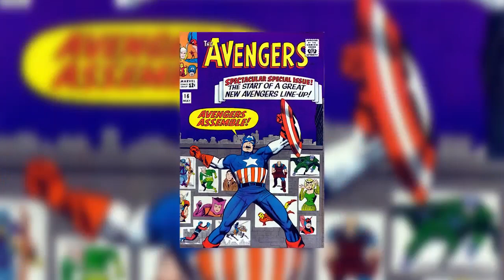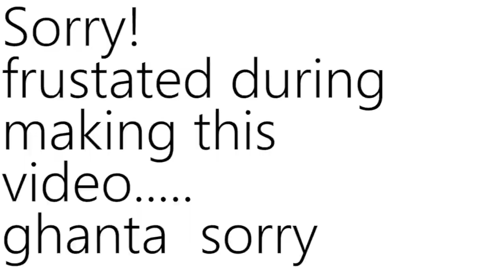Scarlet Witch and Quicksilver - Origins Hindi - PJ Explained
Scarlet Witch magneto ki beti,
Ji ha avengers team me ek x-men bhi hai, mera ek swal hai agar kisi x-men character ko lena hi tha to logan ko hi le lete ,
Lekin aab sab jante hai ki logan movie me kya hua hai,
To aage badhte hue aaj ham aur kisi ki nahi balki bla ki khubsurat scarlet witch ki origin ke bare me explore karne wale hai jo hai...… Wanda Maximoff,
Aur shuru karne se paihle jaise ki ye ek fictional comic book character hai to iske kai sare origin or story lines bhi hai magar main aap ko sabse basic origin ke bare me explain karunga jo hamesha se follow hoti a rahi hai,
Scarlet Witch sabse paihle 1964 ki Uncanny X-men  issues #4,5 aur 11 me nazar ayi thi,
Aur age chalke avengers 1965 ke issue #16 me bhi apni jhalak di,
Jo ki aage chalke thode broad level pe 1996 ke uncaany origins issue #2 me aur 2012 ke avengers origins : Sacrlet Witch aur Quicksilver #1 nazar ayin,
Ye meutant apna comic debut sabse paihle x-men issue #4 me ki aur starting me ye magneto ke evil gang ki member bhi thi quicksilver ke sath kuch samay ke liye thi,
Ye character light me tab ayi jab ise ek bohot hi ajib physco illisionst mastermind se fight karne ka mauka mila,
Aur ye mastermind scarlet ko apni biwi bnana chahta tha,… lekin Scarlet ne saf mna kardiya ki (isse shadi karne se aachha me jeher kha ke marna pasand karungi)
Aur aapni behen ki raksha karne ke liye quicksilver mastermind se ladhne ke liye aa jata hai aur phyco daar ke karan haar man leta hai kuchh samay ke liye,
Sari kahani ke baad jab magneto vapas ata hai,…tab Toad use btata hai ki ye dono bhai-behen milke isse jhagda kar rahe the,
Fir magneto dono ko yad karata hai ki (jab duniya valo ne tumhe nakara,… tab maine diya tum he sahara),
Ye sab sunne ke bad quicksilver magneto ki team chhodna chahta hai,… lekin uski behen magneto ke  ehsano karz chukaye bina nahi